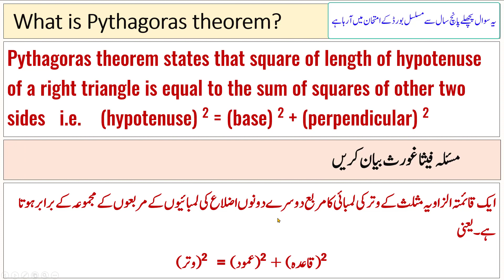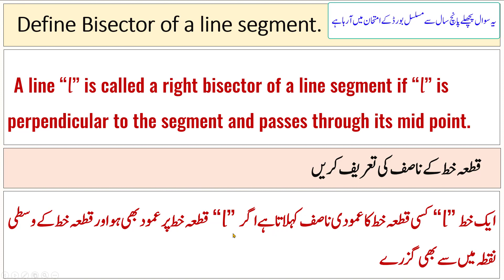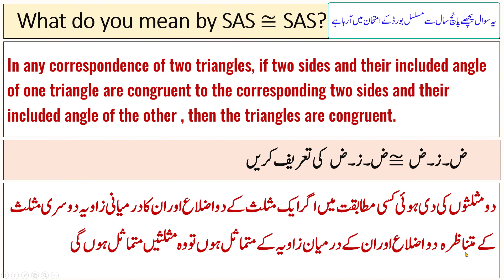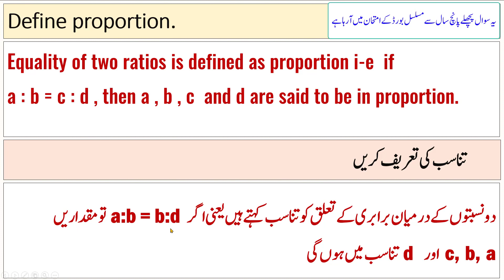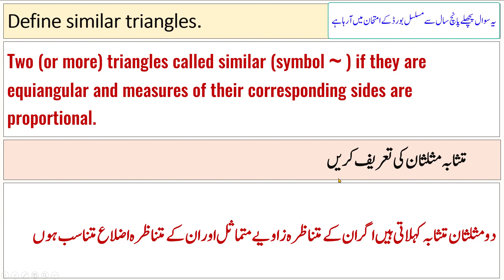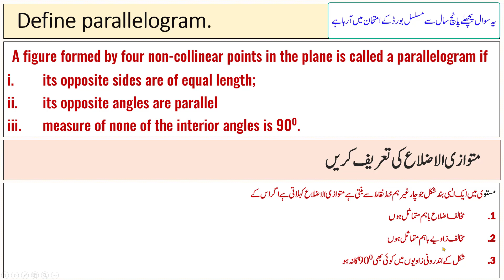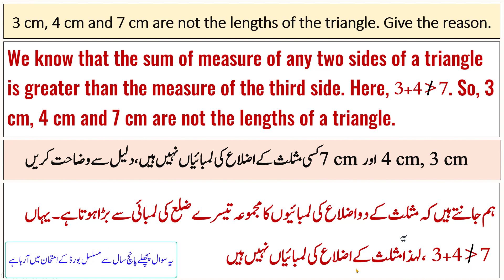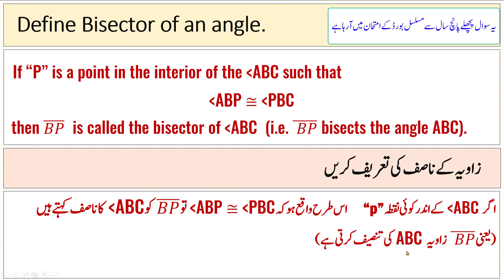9Th class Math Science Group Short Questions & Answers 9th Math , English & Urdu Medium Lecture # 02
Lecture 01 (Short Questions & Answers)
Lecture 02 (Short Questions & Answers)